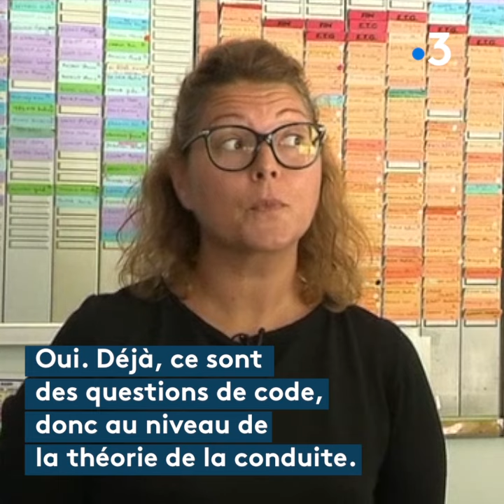Delphine Dos Santos, directrice d'auto-école à Soissons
Propos recueillis par Eric Henry, Rémi Vivenot et Florie Castaingts.